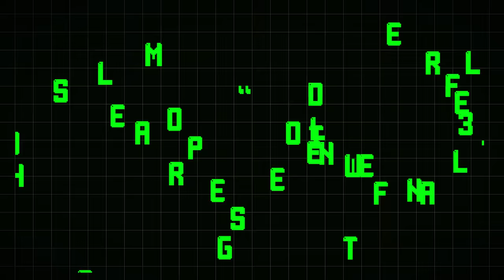37 Lines From "Seinfeld" That Prove We're All George Costanza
It's not a lie if you believe it.

Welcome to Next of Ken and in this episode, we're counting down 37 Lines From "Seinfeld" That Prove We're All George Costanza. Jason Alexander's George Costanza was easily the most relatable character from "Seinfeld." So delightfully average, George Costanza is an icon of comedy for his ingenious life hacks, his witty comebacks, and his ability to stay calm under pressure. Okay, not really. But we love him anyway.

Musical Credit: "Sneaky Snitch" - Kevin MacLoad